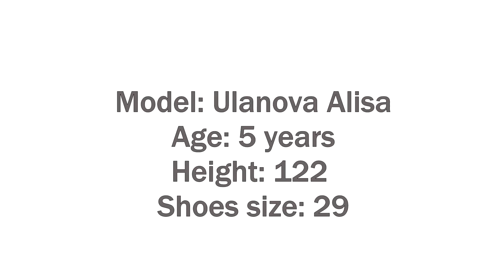Alisa | VIDEO-TESTS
Агент - Ксения Абдуханова
PK Managment
Стилист-визажист - Валентина Музыченко